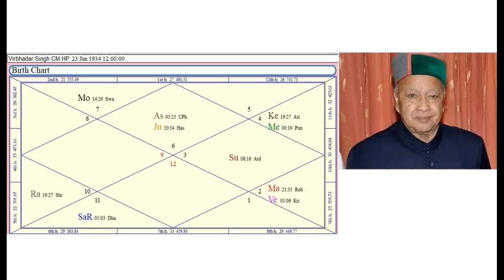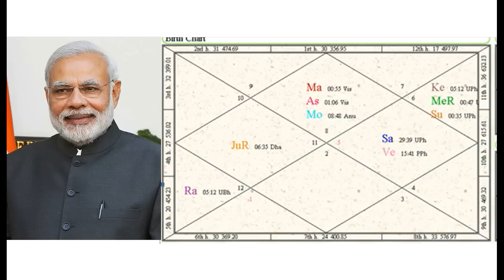Ketu in Eleventh House of Chart,केतु कुंडली के ग्यारवे घर में , केतु की दुनिया, World of Ketu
केतु कुंडली के ग्यारवे घर में,  Ketu in Eleventh House of Chart

Welcome to Ketu Ki Duniya or World of Ketu  - Part  11

Rahu and Ketu are Karmik planets and sides of same coin. Lot of information is available on Rahu but Ketu remains secretive and mysterious planet even in Astrology and our epics. Ketu is just a point in the solar system. It is invisible and hence it is called as shadow planet. Ketu is also known by the names as Dragon's tail and Descending Node.
Ketu known as planet of Moksha and Spiritual planet but also a cruel planets and is also responsible for various kinds of mis-happenings in life especially those incidents which occur suddenly like accidents etc. Ketu is considered to be a great provider of spirituality. Strong influence of Ketu leads the person towards the detachment with the worldly matters and leads him or her towards salvation. Ketu induces strong religious feelings in the native and provides ultimate peace to the soul.
When conjoined with benefic house, it gives positive results while being with malefic planets, the results may be negative. Ketu increases the positive effects of house where it is situated.
No major incident good or bad in the world happens without involvement of Ketu, may be Dasha, Antar Dasha or transit.
In this video series on Ketu we will travel to reveal the mysteries of Ketu by its placement in various houses.  It is just an attempt to explore the world of Ketu by the blessings of Ketu Devta and Ganesha Devta. We wish that we get some success in this by the grace of Lord Ketu.

Om Ganpate Namah
Yours Astrologer

For free consultation (students, unemployed and those who can not afford) call at between 05.30 pm to 7.00 pm except Sundays or ask in comment section. In case you want detailed analysis of your Kundali mail to or call at between 07.00 pm to 10.00 pm .